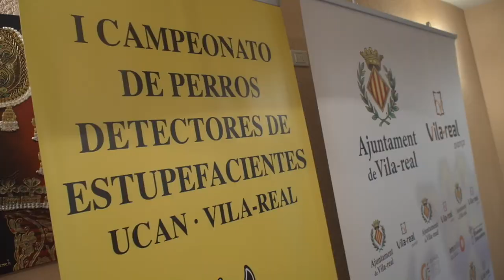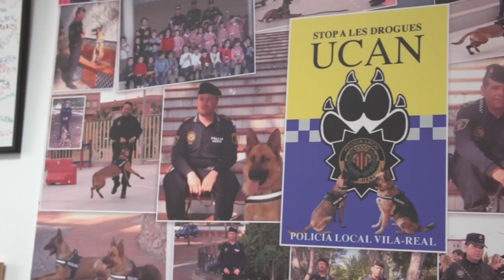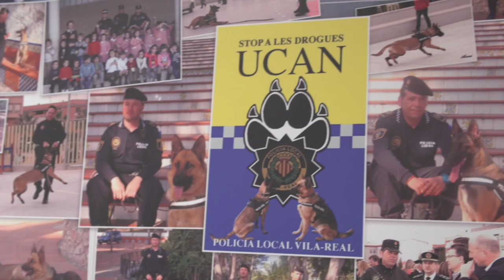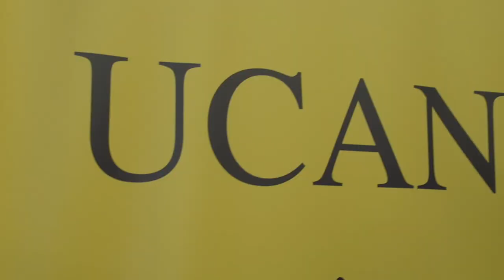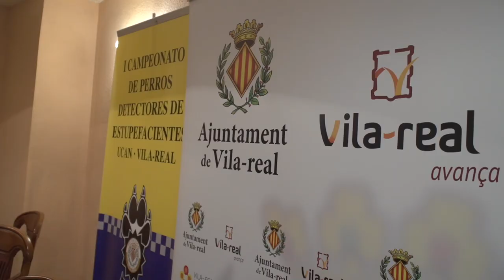La UCAN, Unidad Canina de la Policía Local de Vila-real (2018)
La UCAN es la unidad canina de la policía local de Vila-real dedicada a la incautación y prevención del consumo de estupefacientes entre otras tareas. Está formada por un oficial, dos agentes y cuatro perros.